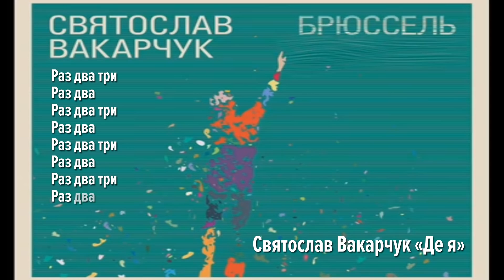ШОК! Четыре четверти и восемь восьмых НЕ ОДНО И ТО ЖЕ [Музыкальный ЛИКБЕЗ]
Открываю у себя на канале рубрику "Музыкальный ЛИКБЕЗ" ;)
В этом видео рассказываю довольно подробно и занудно, с примерами, о разнице между музыкальными размерами 3/4 и 6/8, 4/4 и 8/8... Да и вообще, повествую здесь о музыкальных размерах и немного о длительностях нот, темпах и ритмах.
ВНИМАНИЕ! Если вам не интересны видео по музыкальной теории, возможно, лучше не стоит это смотреть! ;)
У остальных, и правда, может случиться ШОК!, ведь четыре четверти и восемь восьмых, действительно, НЕ ОДНО И ТО ЖЕ ;)
Мою амбициозную цель - открыть институт второго высшего образования в Кыргызстане - можно поддержать на патреоне, и получить всяческие бонусы взамен:
Для прочей финансовой помощи каналу или развитию творчества - кошелек Яндекс Денег: 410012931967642
(на других ресурсах они тоже есть)
Онлайн-школа вокала Аси Багдасаровой: